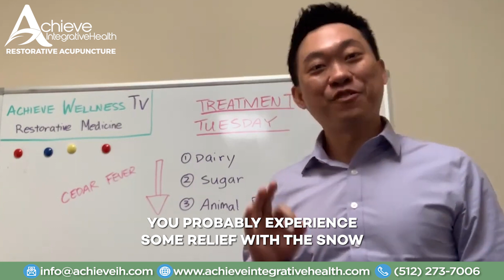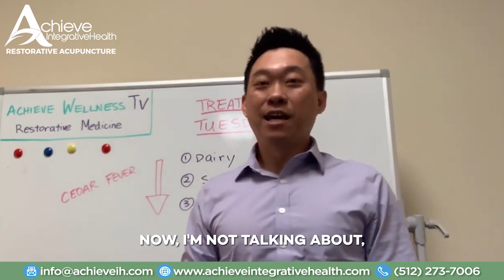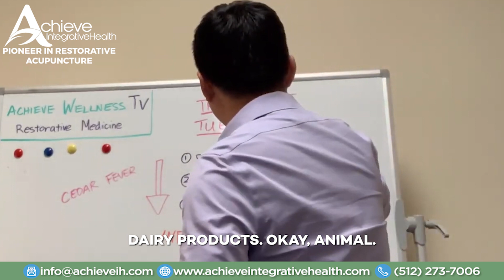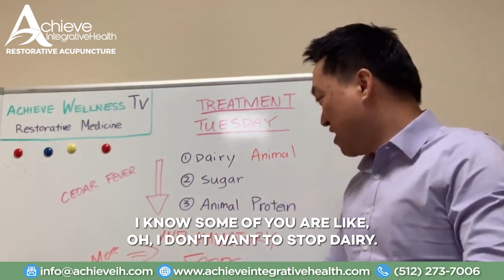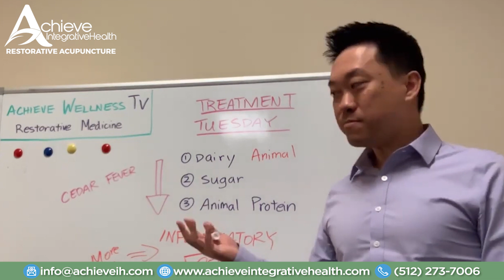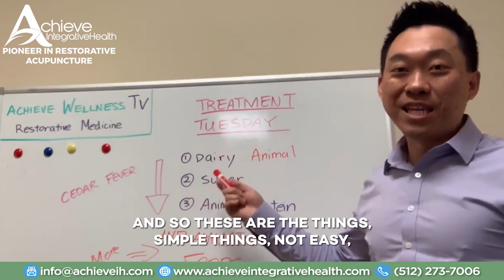AchieveTV Classic - Cedar is coming back..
Allergies? Pump your Biceps to breath again!
Success Stories - Allergies, COPD
Cedar is coming back..

AchieveIntegrativeHealth.com